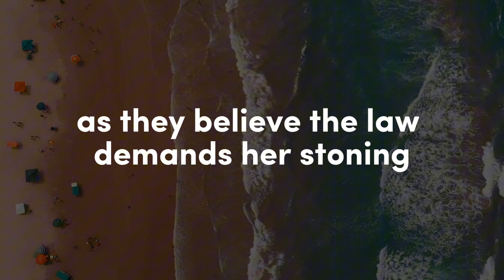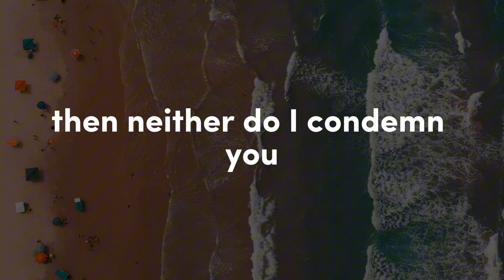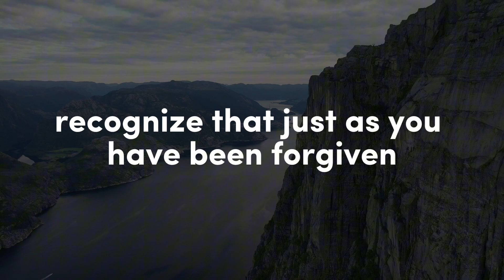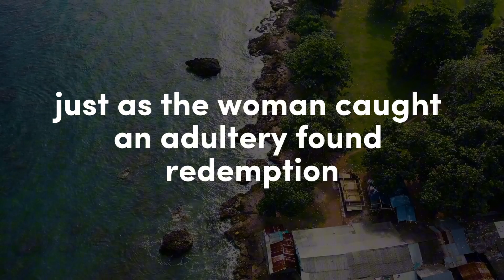EVIL PEOPLE WILL SKIP THIS !! | god message for you today | Bible verses of the day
god message
god says
bible verses for sleep
Bible verses
audio bible
bible scriptures
god's message
bible quotes
faith quotes
Christian quotes

Amen !!